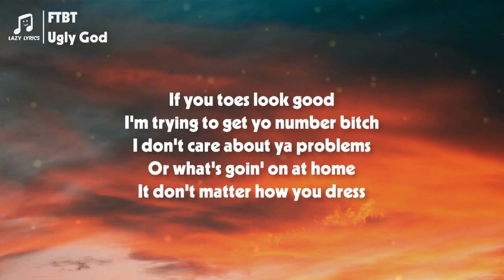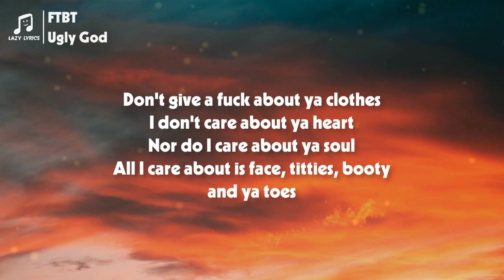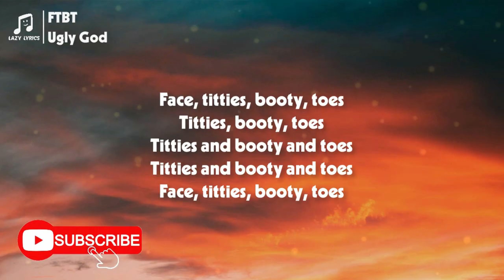Ugly God - FTBT (Lyrics) all i care about is face booty and toes tik tok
👩‍💻 Share Ugly God - FTBT (Lyrics) all i care about is face booty and toes tik tok with your friends!